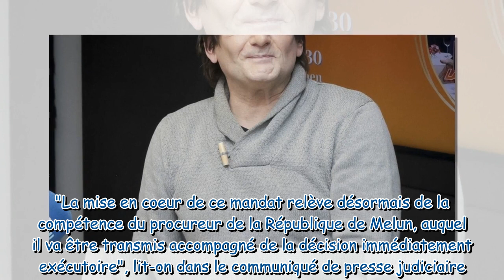Pierre Palmade : Coup de tonnerre dans l'affaire, l'humoriste va aller en prison